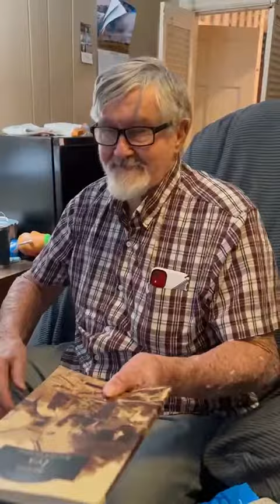Daddy tales about Iva SC.